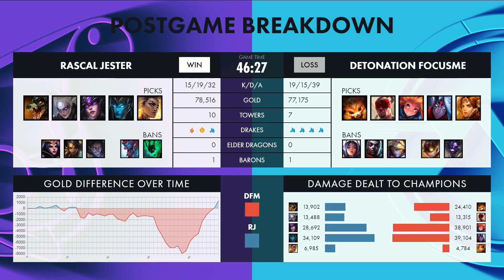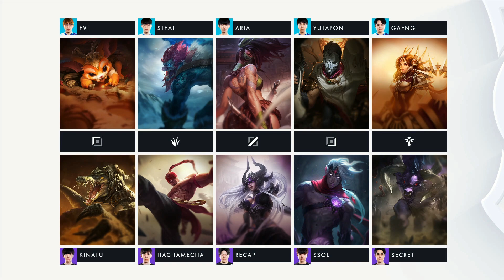DFM vs RJ｜LJL 2021 Summer Split Playoffs Round 2 Match 1 Game 3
LJL 2021 Summer Split Playoffs Round 1 Match 2 Game 3
DetonatioN FocusMe vs Rascal Jester